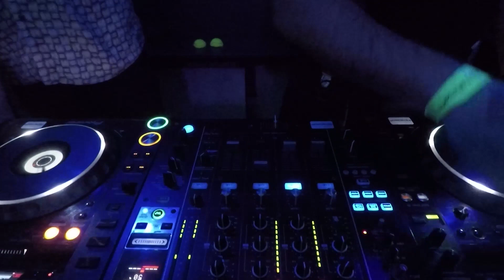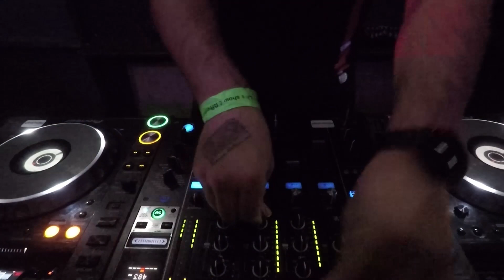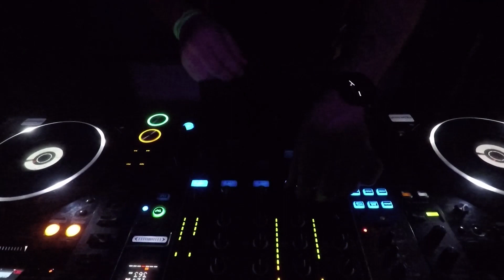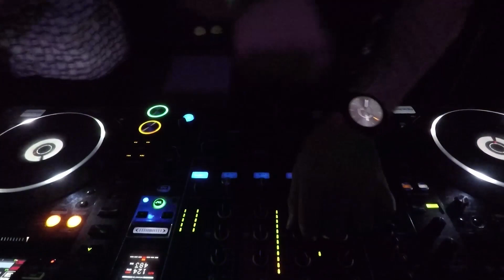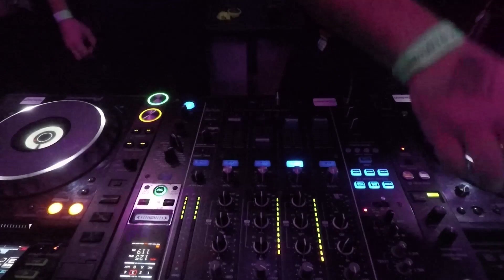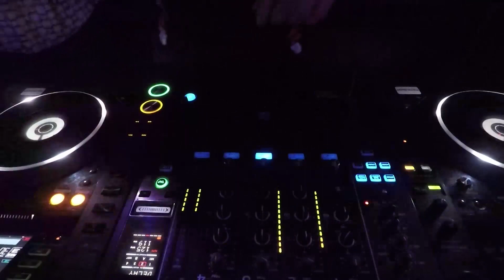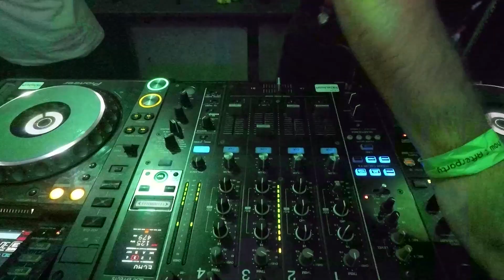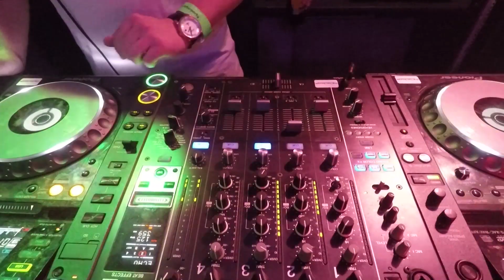Maddecks @ Boombox with 'Doorly & Friends'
Been honored to play along with the legend Doorly at Boombox, check out my DJ set here. Any thoughts or feedback is always welcome :)